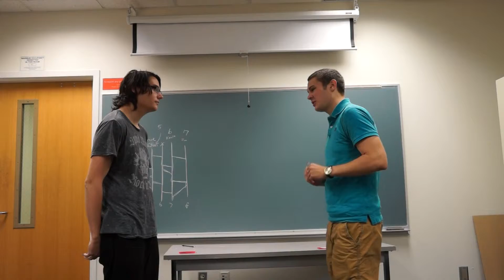Dialog 1 Group E